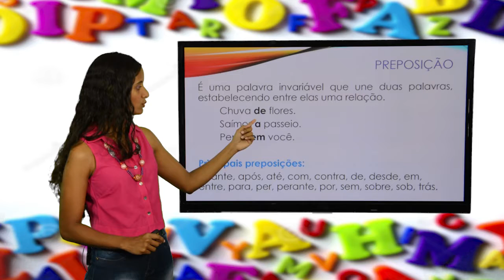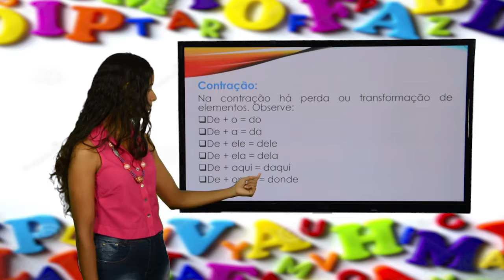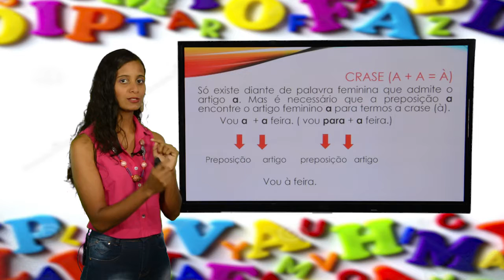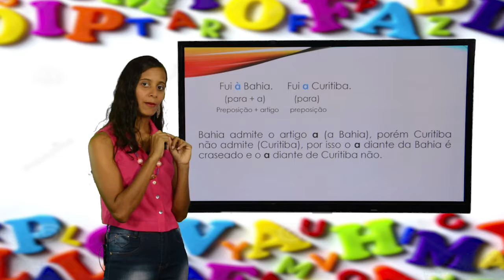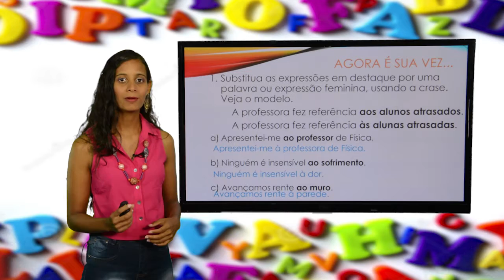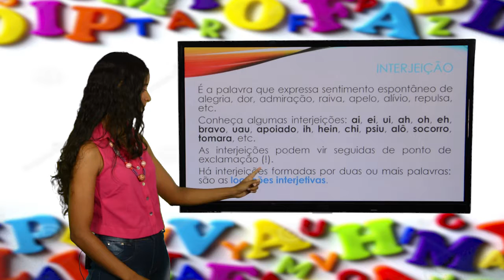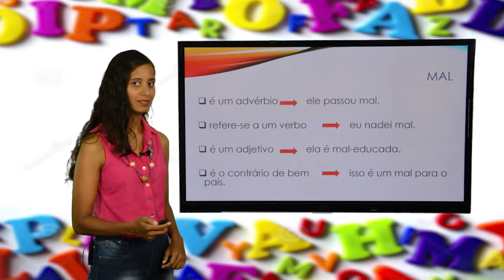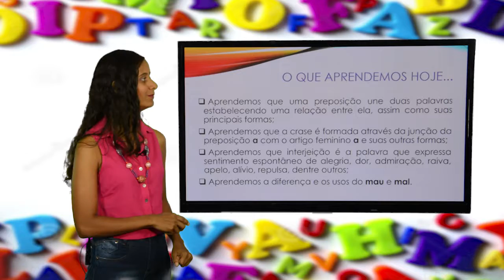7º ANO - I TRIMESTRE - PORTUGUÊS - AULA 9 - PREPOSIÇÕES/ CRASE/ INTERJEIÇÕES/ MAU E MAL